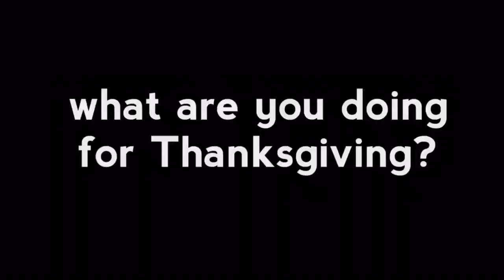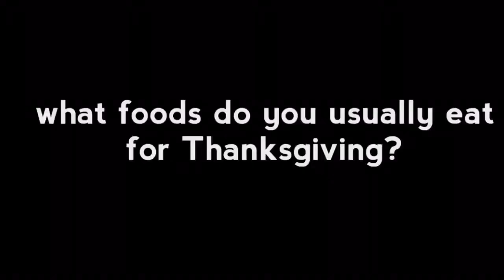Ev students celebrate ThanksGiving!